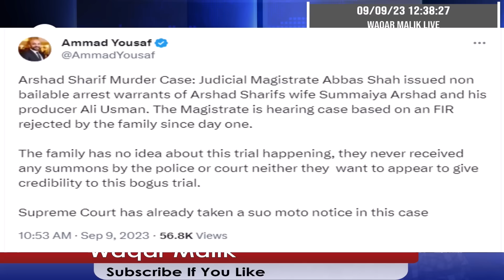**Imran Khan Case Judge Disappeared Again** Muhammad Bin Salman Did Not Come To Pakistan New Attempt